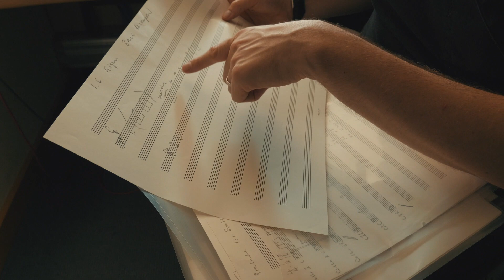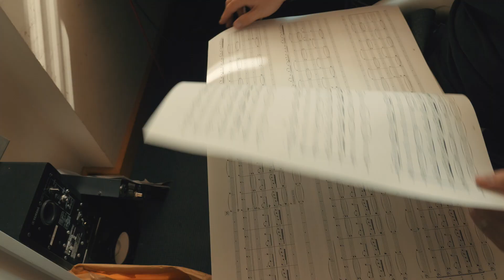Neo:Klassik im Casino Bern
Eine Generation junger Komponistinnen und Musiker erobert zurzeit weltweit die Konzertsäle. Das Casino Bern ist mit einem neuen Format am Start und bietet eine Plattform. Es sind Protagonisten wie Nils Frahm, Olafur Arnalds, Caroline Shaw oder Peter Gregson, welche
das Genre der klassischen Musik weitertreiben. Perfektion, Verspieltheit, Harmonie und Zugänglichkeit sind Begriffe, die ihre Werke prägen. Von herkömmlichen Klassik-Besetzungen über das Miteinbeziehen von Synthesizern bis zur Anwendung von Elektroakustik – die Bandbreite an Kreativität kennt keine Grenzen.
Internationale Institutionen wie die Hamburger Elbphilharmonie oder die Philharmonie de Paris haben reagiert und ergänzen ihr Programm regelmässig mit Inhalten der Neo-Klassik. Wir tun es auch!

Video: Andreina Capol